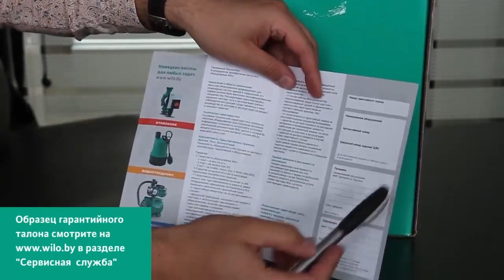Обзор погружного насоса для сточных вод Wilo серии Drain TC